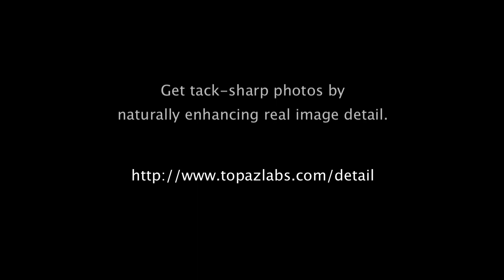Topaz Detail: make tack-sharp photos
A Photoshop and Lightroom plugin that helps you create tack-sharp photos by enhancing natural detail.